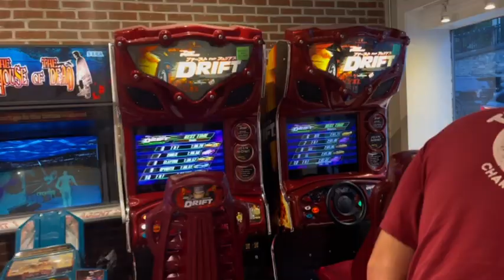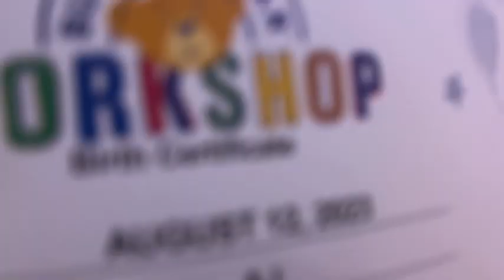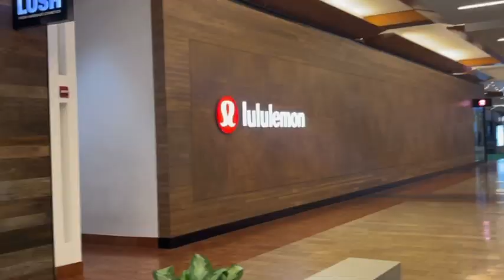weekend vlog with alexis!!